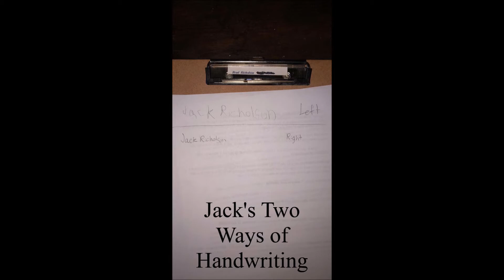Section 2 Chapter Visit Segment